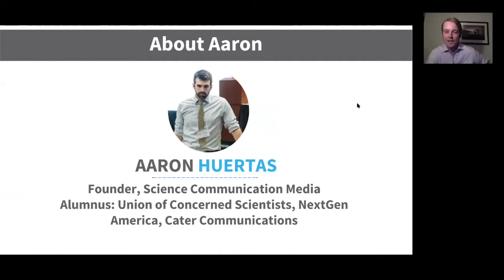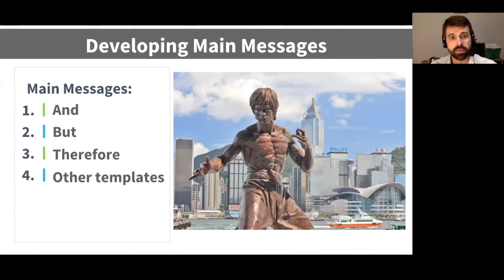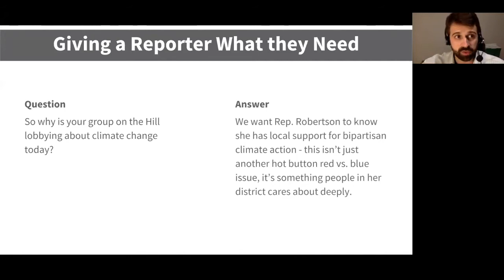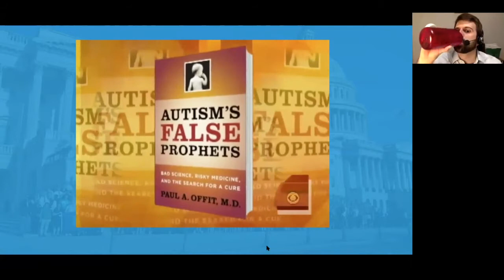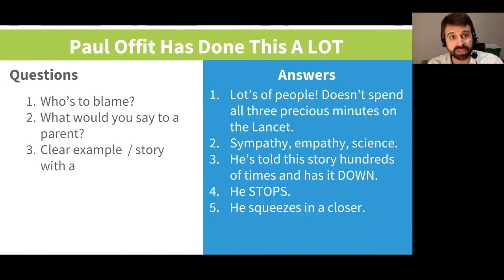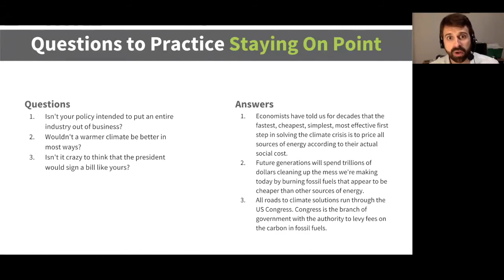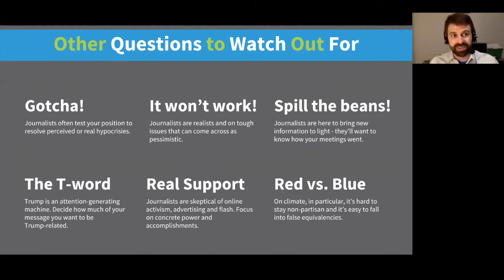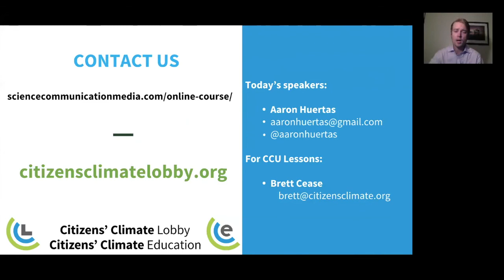Citizens' Climate University: Preparing for Radio & TV Interviews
Join media consultant and trainer Aaron Huertas, former Communications Manager at the Union of Concerned Scientists in a skills-building webinar preparing volunteers to be interviewed on radio and television.

Learn how to prepare​ for and respond to interview​ questions,​ ​keep the interview on track, and learn effective dialogue skill​s with journalists.

Joining Aaron, CCL’s Action Coordinator Todd Elvins and CCL’s Communications Coordinator, Flannery Winchester, introduce the new CCL Broadcast Media Action Team,​ which is focused on preparing CCL volunteers ​to be interviewed on radio and TV.